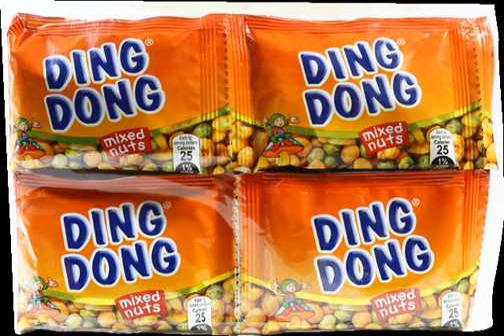Ding Dong, die Geschichte von Mieter B.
"Alle haben Erfolg nur ich nicht
darauf mache ich mir einen Reim
und dicht ich"

Mieter B.  nicht Dieter B.! :.-)

Ein Demosong von 1999   4 spur Cassettenrecorder   written/play by Dieter Bornschlegel